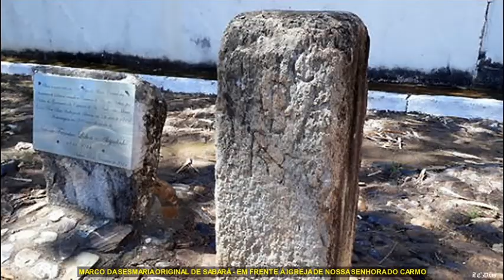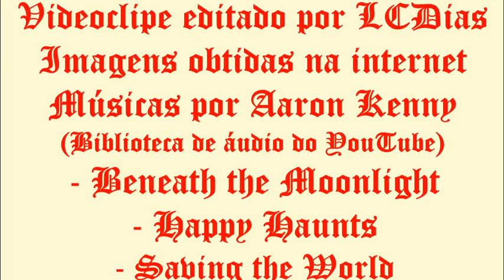SABARÁ - MINAS GERAIS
Sabará é um município do estado de Minas Gerais, localizado na Região Metropolitana de Belo Horizonte. Sua população em 2019 era de 136.344 habitantes, segundo estimativas do IBGE.
"Sabará" é a forma abreviada do termo tupi tesáberabusu, que significa "grandes olhos brilhantes" (tesá, olho + berab, brilhante + usu, grande), numa referência às pepitas de ouro que foram encontradas na região.
Sabará tem origem num arraial de bandeirantes que apareceu no fim do século XVII. O povoado cresceu e foi criada a freguesia em 1707, que foi elevada a vila e município em 1711, com o nome de Vila Real de Nossa Senhora da Conceição do Sabará. É cidade desde 1838.
O princípio da história de Sabará está ligado à descoberta de ouro na região, então conhecida como Sabarabuçu, em finais do século XVII e à presença de Borba Gato, que ali permaneceu após a morte de Fernão Dias e que veio a ser o seu primeiro guarda-mor. Predomina, hoje, a versão de que, quando o bandeirante paulista lá chegou, já encontrou uma povoação e que o núcleo urbano por ele criado foi, na verdade, Santo Antônio do Bom Retiro da Roça Grande, que está um pouco antes da entrada de Sabará, do outro lado do Rio das Velhas.
Sabará foi elevada a categoria de vila por Antônio de Albuquerque, logo após o fim da Guerra dos Emboabas.
No princípio do século XIX, Sabará era dividida em cidade velha e cidade nova. A cidade velha era a região onde hoje ficam as igrejas de Nossa Senhora do Ó e Nossa Senhora da Conceição e a cidade nova era a região que abrange o centro histórico e a parte baixa, em direção ao rio.
Foi em Sabará que morreu um dos delatores da Inconfidência Mineira, o coronel do regimento de auxiliares de Paracatu, Basílio de Brito Malheiro do Lago. Caminhando pelo centro histórico, é possível seguir por vias estreitas de paralelepípedos e se defrontar com construções do século XVIII. O município oferece atrativos para turistas que buscam resgatar um pouco da história de Minas ou apoiar a sua fé, visitando as suas igrejas. A vida noturna também é muito ativa, principalmente nas praças Melo Viana e Santa Rita.
A cidade também deu nome a um tipo de jabuticaba, menor do que a comum. O início do cultivo desse tipo de jabuticaba na cidade acabou rendendo-lhe o nome conhecido no país todo.
Sabará possui alguns trechos históricos preservados, especialmente no centro da cidade. Na Rua Pedro II, antiga Rua Direita, encontram-se alguns casarões, especialmente do século XIX. Destaca-se o Solar do Padre Correa ou de Jacinto Dias construído em 1773
Sabará possui ainda muitos antigos chafarizes, sendo os mais conhecidos o do Kaquende, construído em 1757 na Rua São Pedro no antigo centro comercial da cidade, o do Rosário, instalado ao lado da igreja de mesmo nome na Praça Melo Viana, e o da Corte Real.
Sabará possui um dos mais notáveis acervos de igrejas setecentistas de Minas: Nossa Senhora do Ó de 1717; Nossa Senhora da Conceição de 1710, matriz da cidade, localizada na praça Getúlio Vargas (cidade antiga);
Nossa Senhora do Carmo de 1763, com várias obras de Aleijadinho;
Nossa Senhora das Mercês de 1781 (na primeira imagem do artigo) dos homens pardos; Nossa Senhora do Rosário de 1713; Igreja de Nossa Senhora da Assunção, no distrito de Ravena, também do século XVIII]; São Francisco de 1781, além de várias capelas.
A atual Casa da Ópera, também conhecida como Teatro Municipal, foi construída em 1819 através de um imenso esforço da população local. O teatro foi inaugurado no dia 2 de Junho de 1819, dia do aniversario da Infanta Dona Maria da Gloria, Princesa da Beira.
Na antiga Casa de Intendência e Fundição do Ouro da Vila Real de Nossa Senhora da Conceição do Sabará, funciona atualmente o Museu do Ouro, que reserva objetos associados ao período de extração do ouro em Minas Gerais durante o século XVIII.
São festas famosas em Sabará: Festival de Jabuticaba e oFestival do Ora-pro-nobis.
Sabará possui 11 escolas de ensino médio, sendo 8 pertencentes à rede estadual (ex.: Zoroastro Viana Passos, Castelo Branco, João de Arruda Pinto) e 3 pertencentes à iniciativa privada Colégio Augustus, Colégio Vila Real). Possui a Faculdade de Sabará, fundada, 1998 e que ministra cursos superiores presenciais, a distância e de pós-graduação.
Além das escolas mencionadas, Sabará conta com uma escola da Rede Federal de Educação Profissional e Tecnológica, o Instituto Federal de Minas Gerais Campus Sabará (IFMG Campus Sabará[1]), instituição fundada a partir de 2010 e que oferta formação profissional e tecnológica desde o ensino médio a pós-graduação.
Mais informações sobre a cidade, e sobre outras cidades brasileiras, podem ser encontradas no endereço ou na página do Facebook .